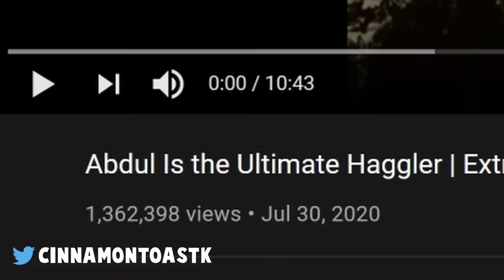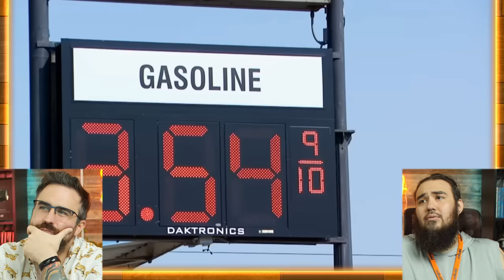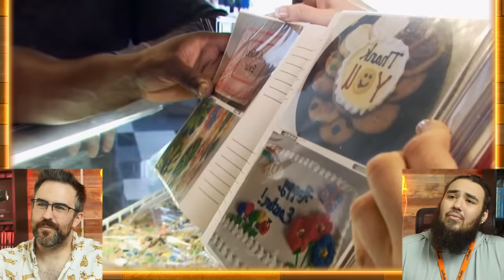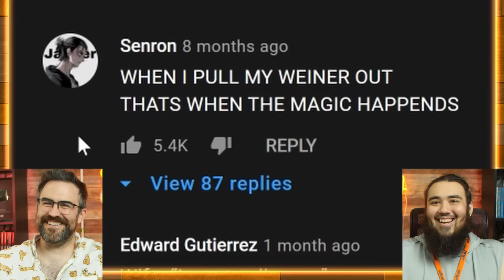Cheapskate Husband Embarrasses Wife With His Ridiculous Weiner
We're reacting to Abdul the Ultimate Haggler on TLC Extreme Cheapskates. He has a wiener and embarrasses everyone around him with his constant haggling.